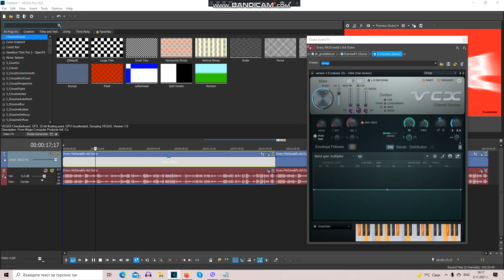How To Make 2 New TBVM1783's NEC Day Effects